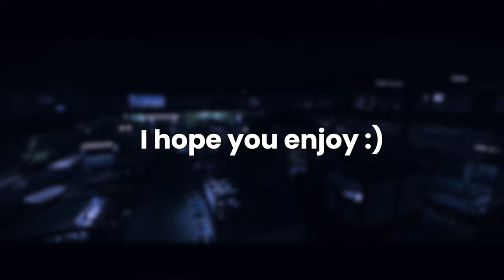Escape From Tarkov | Frag Movie #2